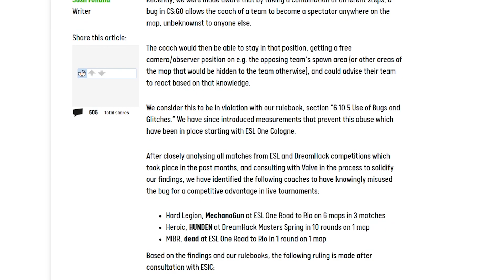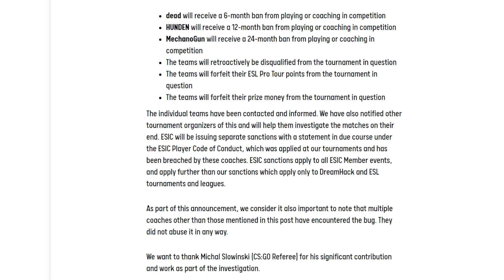Heroic’s Upset Over Vitality to Win Cologne - How It Happened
Analysing the play of Heroic during ESL One Cologne’s Grand Final vs. Vitality. Proactive calls, individual brilliance and great teamplay were all in abundance during their finals win.

for their 2D demo analysing tool and strategy board.